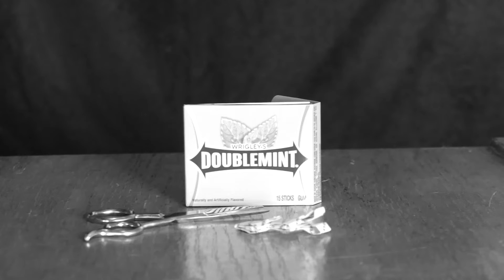Gum Wrapping Wizard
Kids love chewing gum. Give them a piece of gum.  Teach them the art of braiding gum wrappers.  Make this a fun, spontaneous opportunity to share with them the interesting success story of William Wrigley, founder of Wrigley's Chewing Gum.  Go to my blog and read what is in chewing gum. Who first chewed gum? This is a post with the most!
Go to unlockuptalk.com by Sona McCoy.